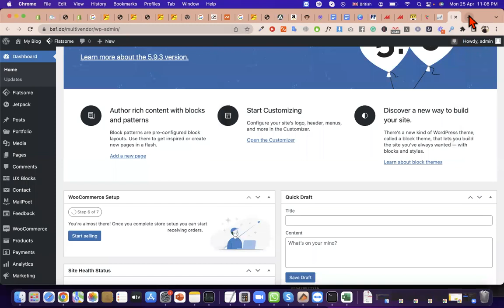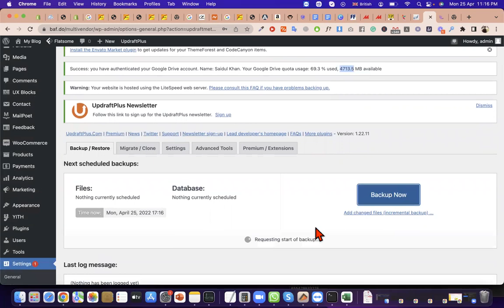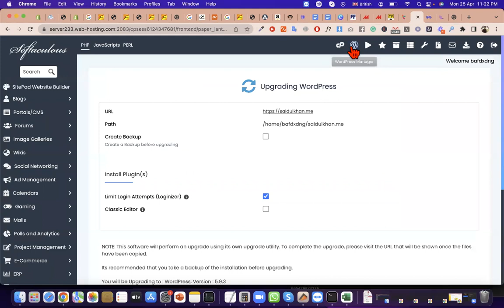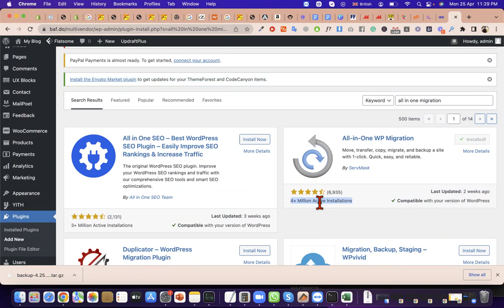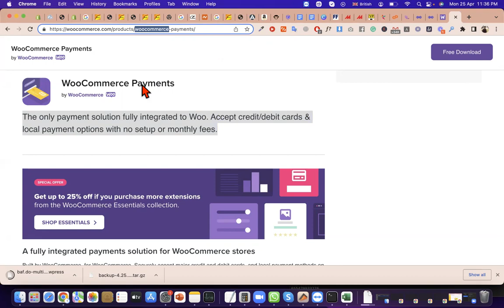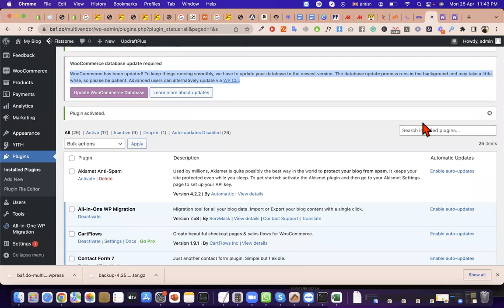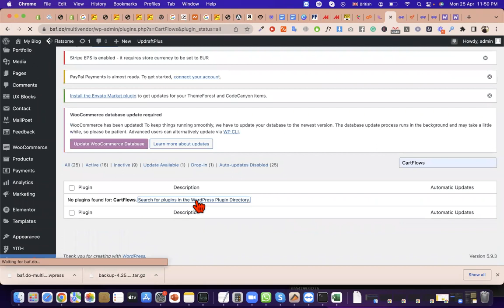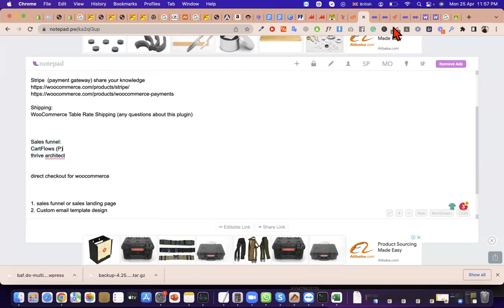For Full store setup mission on woocommerce by saidul khan (part 1)